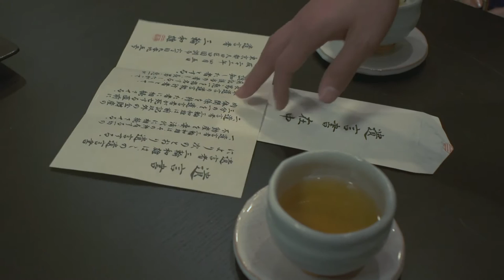映画『家族ごっこ Episode3〜父の愛人〜』予告編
『グレイトフルデッド』などの内田英治監督と、「サンブンノイチ」で知られる小説家で、これが初映画監督となる木下半太がメガホンをとり、一風変わった5組の家族を描くオムニバス映画。赤の他人である4人の男女が"鈴木家"を演じる擬似家族ゲーム「鈴木ごっこ」、鈴木家の近所"佐藤家"の通夜では、死んだ父の指に謎の結婚指輪が光る「佐藤家の通夜」ほか、５つのエピソードで構成される。主演は若手で注目されている斎藤工。

2015年8月1日(土) 新宿K’scinema 8月15日(土) 大阪シネ・ヌーヴォX ほか全国順次公開
©「家族ごっこ」製作委員会